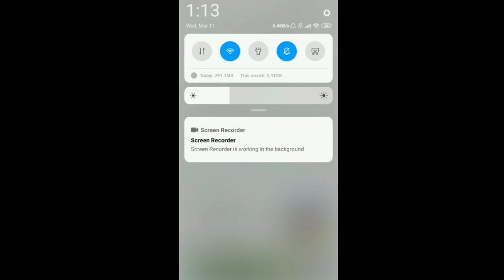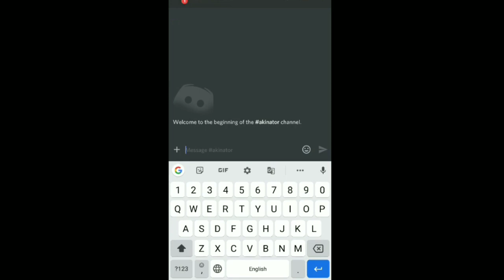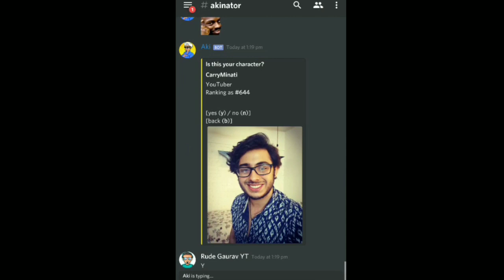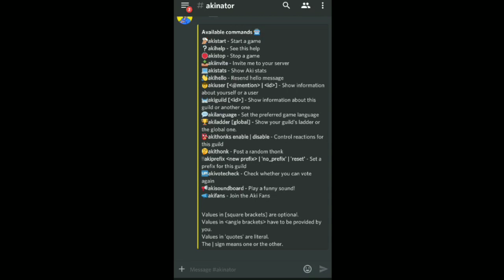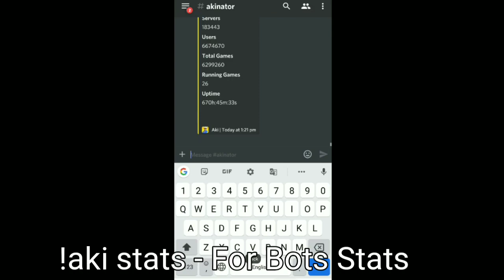How to Setup Akinator Discord Bot | All Commands | Gameplay | aki bot invite link | Techie Gaurav